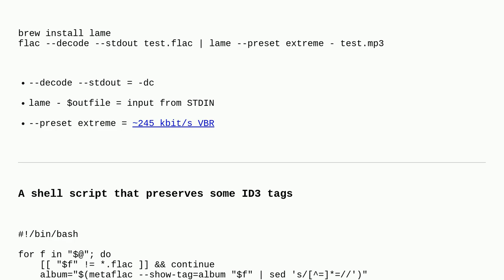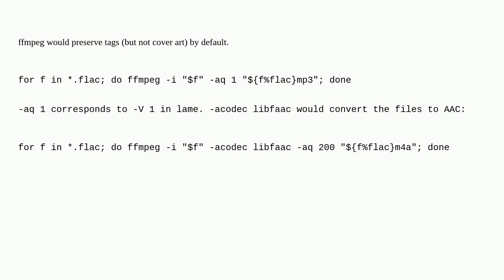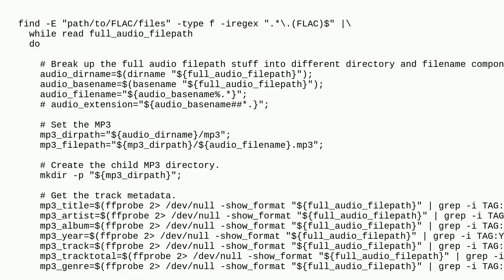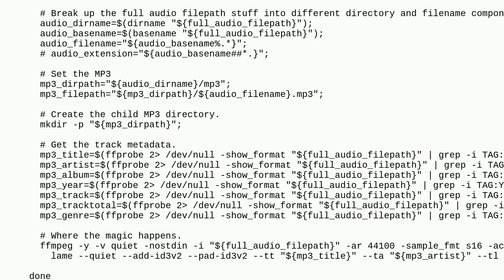Apple: How to I go from .flac to .mp3 using LAME & FLAC using the Terminal alone?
How to I go from .flac to .mp3 using LAME & FLAC using the Terminal alone?

A special thanks goes out to the awesome community

  mp3 encoding terminal